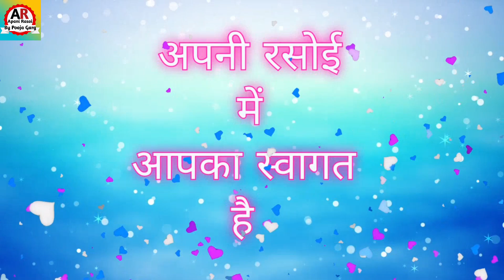गुड़ की रेसिपी इस तरीके से बनाएंगे तो सर्दी ज़ुकाम खांसी छू भी नहीं पाएगी। Gud Cold Cough Recipe.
गुड़ की रेसिपी इस तरीके से बनाएंगे तो सर्दी ज़ुकाम खांसी छू भी नहीं पाएगी।
Gud Cold Cough Recipe.
Remedy for Cold Cough
Home remedy for Cold
Chest congestion home Remedy
Gud Recipe

नमस्कार 🙏 दोस्तों कैसे हैं आप आज आपकी पूजा गर्ग अपनी रसोई में आपके लिए बना रही है गुड़ की पारंपरिक तरीके से बनाई जाने वाली रेसिपी सर्दीयां आ रही हैं इस प्रकार बनी गुड़ रेसिपी को खाने से सर्दी ज़ुकाम खांसी आपको छू भी नहीं पायेगी। मैं आशा करती हूं कि मेरा यह वीडियो आप लोग को पसंद आएगा। यह जानकारी पूर्ण विडियो/रेसिपी आपको पसंद आये तो अपने परिवार और मित्रों के साथ विडियो को लाईक 👍 शेयर अवश्य करें अपने अनुभव हमसे साझा करें और अगर आप हमारे चैनल पर नये हैं पहली बार देख रहे हैं तो चैनल को सब्सक्राइब करना बिल्कुल मत भूलिए इसके साथ ही घंटी 🔔का बटन अवश्य दबाएं,जिससे हमारी नई विडियो की जानकारी सबसे पहले आपको मिलती रहे. धन्यवाद::::🙏😍🤓😍🙏🙏🙏

                      Ingredients.
                      👉 सामग्री 👈
1 tbsp Ajwain.
1 tbsp Ginger powder.
8 to 10 cloves.
1 tbsp Zeera.
1/2 tbsp Kali Mirch.
4 Badi Ilaychi.
1 inch Dalchini.
1 pinch Jaypal.
150 gm. Gud.
1/2 tbsp Water.
1/2 tbsp Haldi.
5 to 6 Almond.
1 tbsp decicated Coconut.
1 tbsp Desi Ghee.